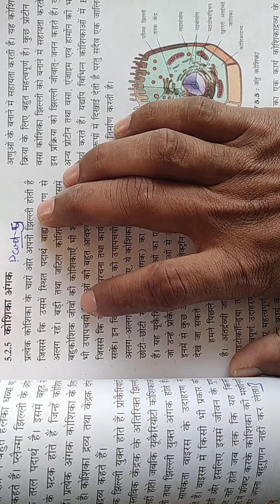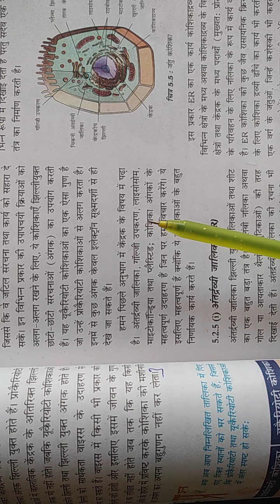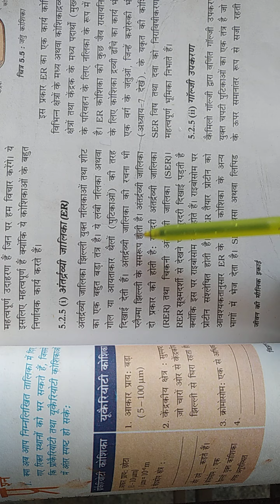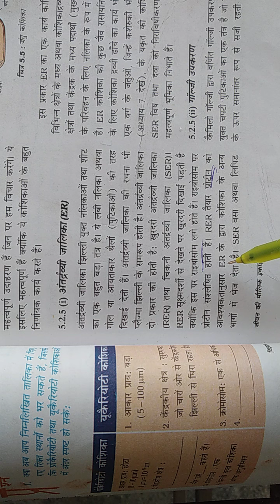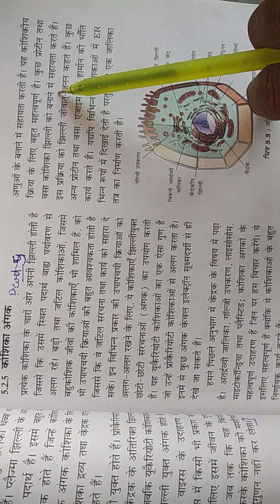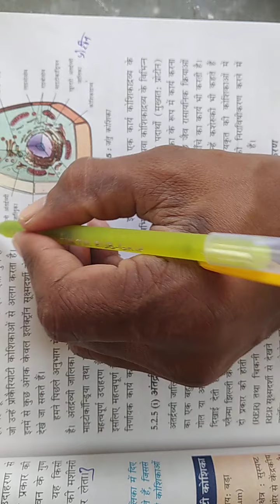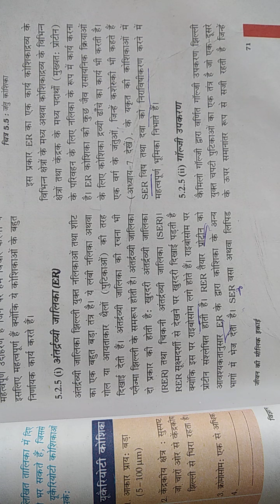Class : 9 sub : sic